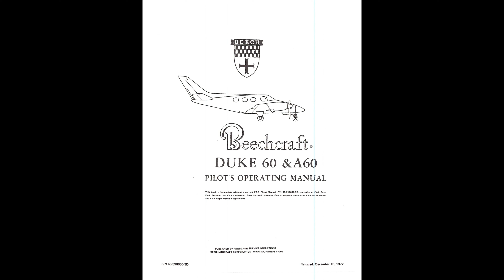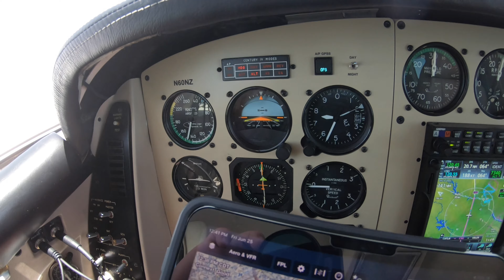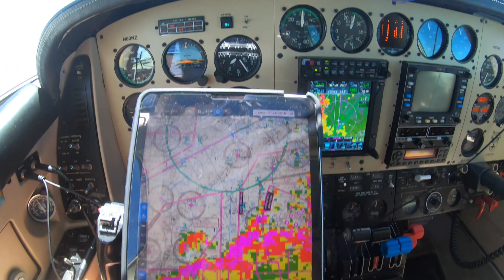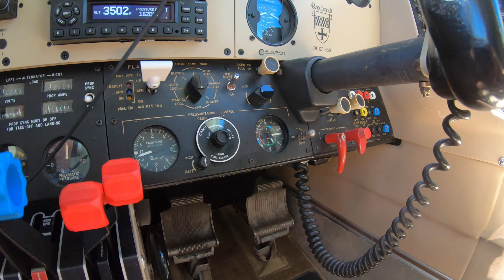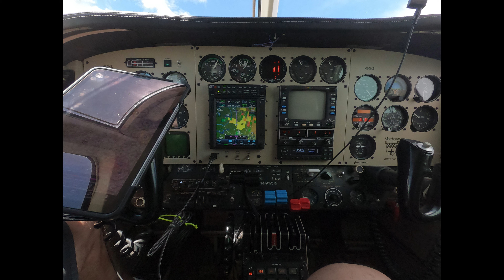Beech Duke N60NZ Flight to Winston Salem and Landing at KINT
Flew N60NZ to Winston Salem North Carolina to visit friends! Flight there weather was very good and no issues. Return home also not so bad until I got near the coast, but no storms near the airport. Just made it in before the rain hit.